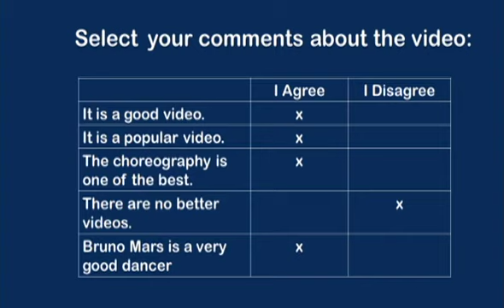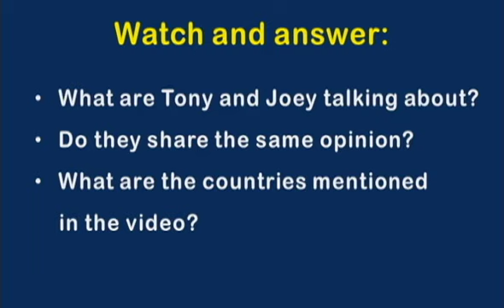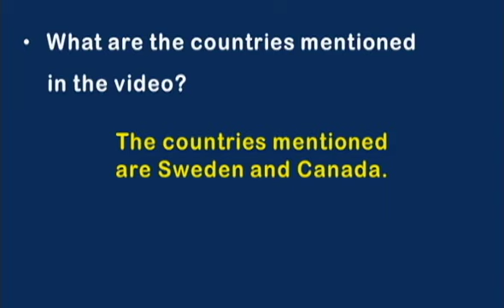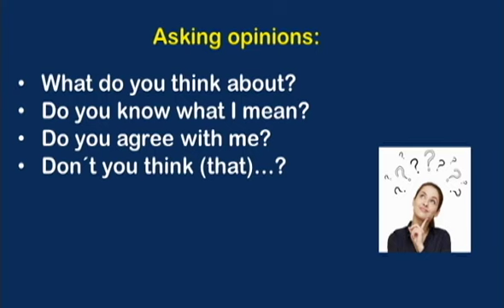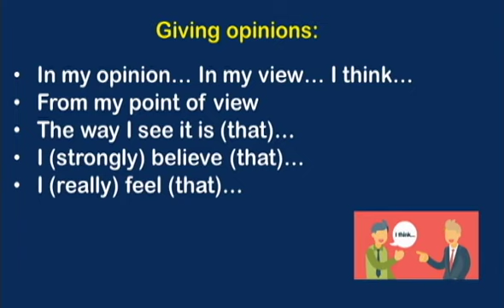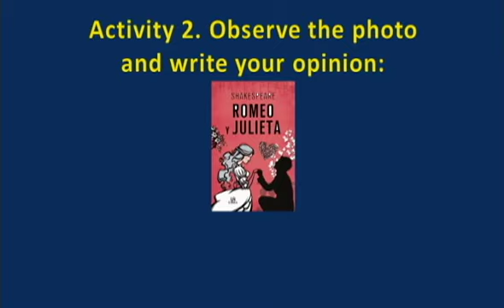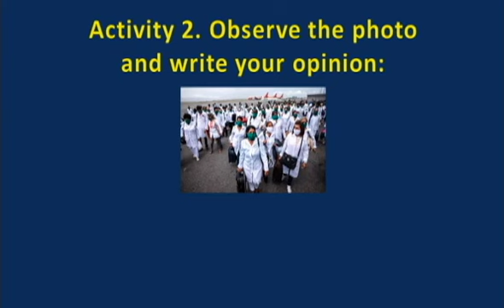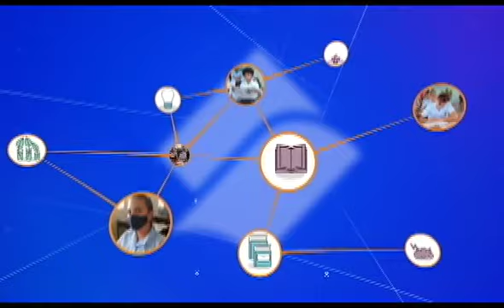Inglés 12mo Grado y 3er año ETP. 06.04.2021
Talking about health problems. Giving advice.